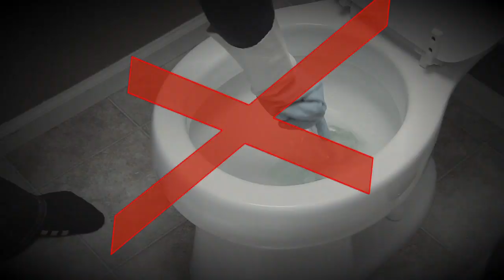Little Blue Elephant -- Official Infomercial HD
Tired of scrubbing your toilet every week? Sick of paying hundreds of dollars a year on toilet cleaning products? Try The Little Blue Elephant™, the revolutionary new product that turns any toilet into a self-cleaning toilet. Unlike other toilet cleaners and toilet cleaning products, The Little Blue Elephant™ does all the work for you. Simply refill The Little Blue Elephant™ 3-4 times a year and your toilet cleaning work is done!